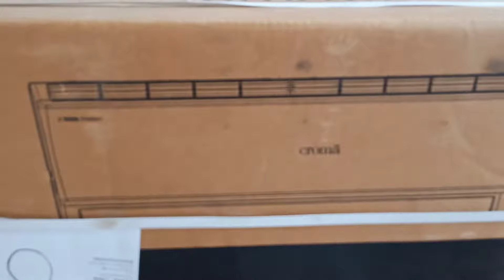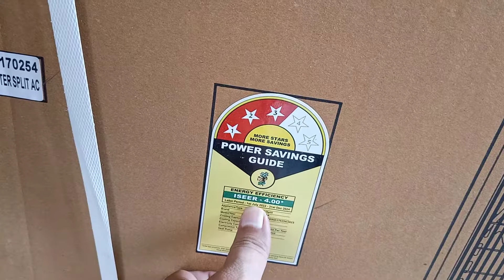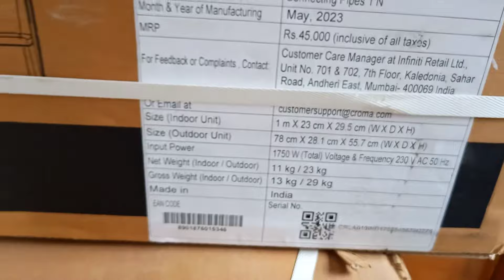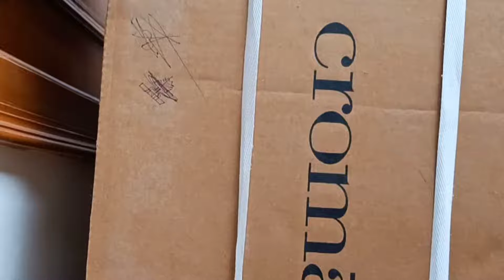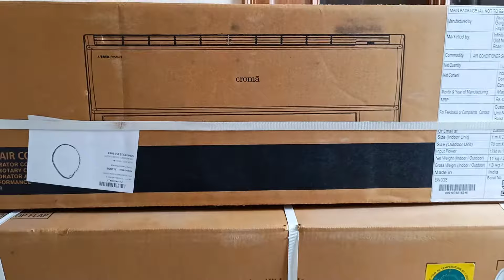croma 1.6 ton 3 star inverter split ac | @A tata product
croma ac 1.6 ton
A tata product